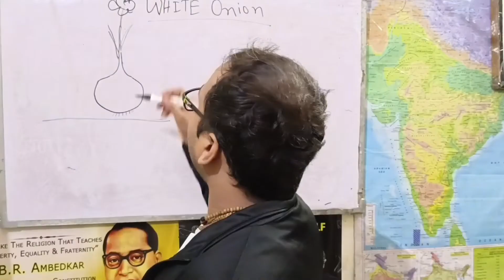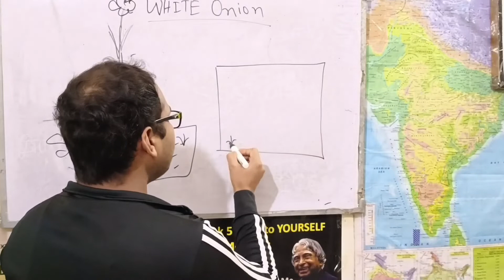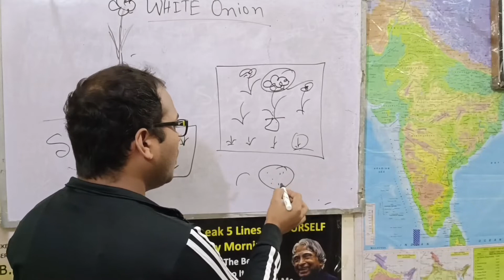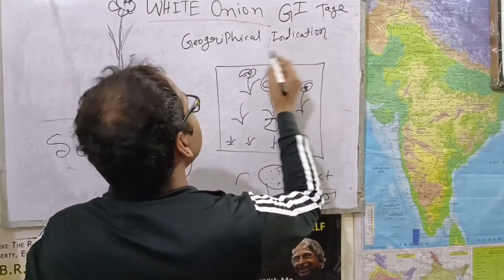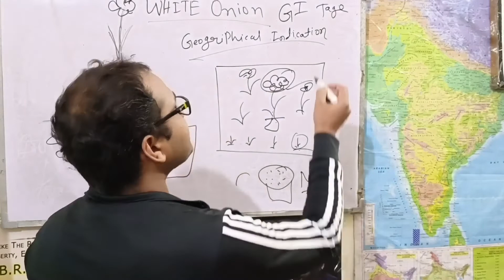आज के क्लास में हम यह जानेंगे की मुंबई के किस प्रोडक्ट को GI tag मिला हुआ है UPSC Current affairs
Anthropology, History of Tharu Tribes of India (Bihar)
WELCOME TO "Hemwanta Gurukul "YOUTUBE CHANNEL.

*"हेमवन्ता गुरुकुल"*.YOUTUBE CHANNEL.provide awareness OF
 ALL THE SUBJECT,LIKE CURRENT AFFAIR,
POLITICAL NEWES & POLITICAL ANALYSIS.

how TO PARENTS EDUCATE THEIR CHILDREN.

how TO KEEP YOURSELF AND YOUR FAMILY PHYSICALLY AND MENTALLY HEALTHY.
# HEMANT SAGAR/# "हेमवन्ता गुरुकुल"/
# THE EDUCATION VIDEO/
# THEEDUCATIONVIDEO/
# CURRENT EVENT
# HISTORY/
# GEOGRAPHY/
# PHYSICS/
# POLITY/
# GOVERNANCE/
# ECONOMIC/
# SCIENCE & TECH/
# ENVIRONMENT
# INTERNAL SECURITY/MATH

analytical approach
Anthropology is the study of man and his work Anthropology is the study of man time and space
Anthropology is the Study of Mirror of  Anthropologie Is the Make a Two Greek Word in Which Word consists
(1). :-Anthropos Means Aman(Human being)
(2):- Pology/Ology Means to Study
Part (1):-Show The Word Anthropology Implies To The Study Of Man How Ever In This Definition it  Is Not Clear What About Man  To Study

Part 2
If we consider Harsh to be Peet's definition, then he says that Antara palazzo is the study of man and his work make it clear date Anthropology study man for biological social cultural  , Economic and politics

Aspect Man How Ever This Definition Is Also Completed In That Is Silent About The Study Of Man Where And When

Here Win and Wear means that we will study only living human beings or we will study dead humans also.
Lesson 3
Anthropology is the Study of Man in Time and Space Says that  Study of Present Human as Well as past Human

Now the problem comes whether we Indians will study only human beings or will we study the whole world.

So Anthropology Status All Over the World Man and Always as Indian Human Being

But this comment is good for the organization if we believe Center Apology is History of Man Show this is not correct

Because of Anthropology study time under space only culturally not was Biologically

In fact Anthropology subject is to study only time and space biological or caltuuraly also because the roots of man is biological and  caltuuraly both evolved together equally.
If we talk subject wise then we are the things that in sociology we only read about social culture, economic and political, in this we do not get biological aspect.

In the same way, if we talk about the subject of history, then in this also we read only the socio cultural, climactic and political text, in this also we do not study biological park.

After the subject of economics, then in this too we focus more on only and only on the economic lesson and we leave the rest of the four aspects.

In the same way, if we take the subject of psychology, then in psychology we study the biological social culture lesson, we leave the rest of the Navami and the political party.

In political science, we focus more on the forest and the forest we are on the political mountain, leave the rest of the biological social culture economic part

Looking at the four subjects, if we consider the subject of Inderpal ji, then only the subject of Anthropology is the only subject in which we study on the five Criteria Biological Social Culture 19 Mix Political Lessons

Because the five criteria that are present here are present which makes the human lifestyle feel full.